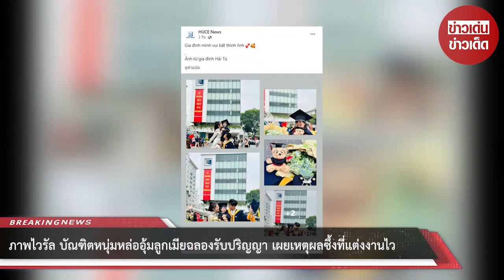ภาพไวรัล บัณฑิตหนุ่มหล่ออุ้มลูกเมียฉลองรับปริญญา เผยเหตุผลซึ้งที่แต่งงานไว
00:00 - Intro
00:10 - News
01:00 - Minute